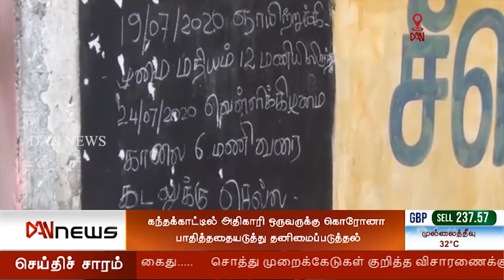டான் 6.00 செய்திகள்